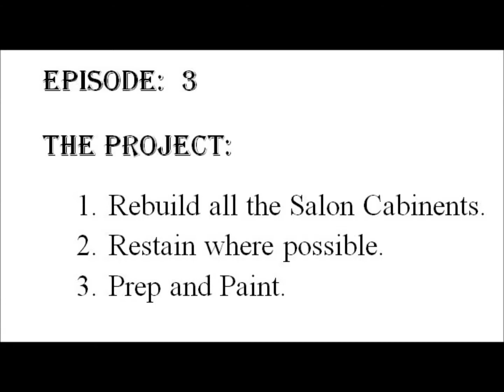Episode #2 Sailboat Salon Cabinent Rebuilds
Pirate Booty Salon Sailboat Rebuild:  Here I tackle the rotten cabinets in my Salon.  Now that my Bulkheads are in and Veneer is done, I start to cutting Maple and staining and painting the benches etc.  The Shelf trim was a 2" Drill Circle. I never said I was an Artist.  This really took Pirate Booty up a Notch! Music is Stevie Ray Vaughn  'Two Wings'